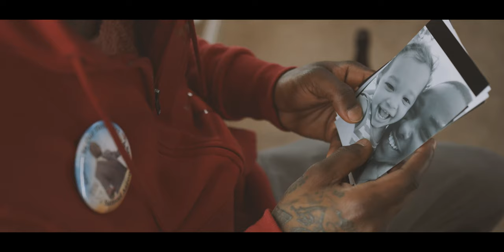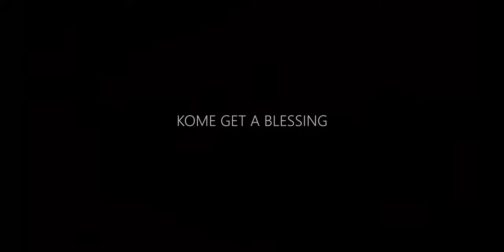Hundred Round Kado - Instigator Freestyle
Directed by Kevin Sine (QIPS.TV)

Music video by Hundred Round Kado performing Instigator Freestyle.

Category
Music
Music in this video
Listen ad-free with YouTube Premium
Song
Instigator Freestyle
Artist
Hundred Round Kado